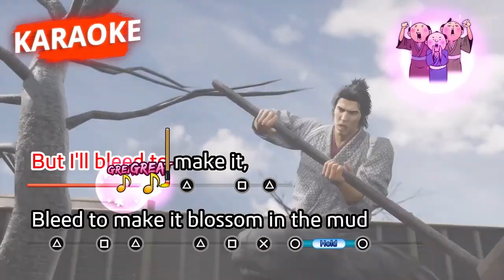Like a Dragon: Ishin! - Official Mini-Games Overview Trailer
Game trailer description: Take part in Buyo dancing, chicken racing, fishing, and more mini-games in Like a Dragon: Ishin! Check out the latest trailer for the ...